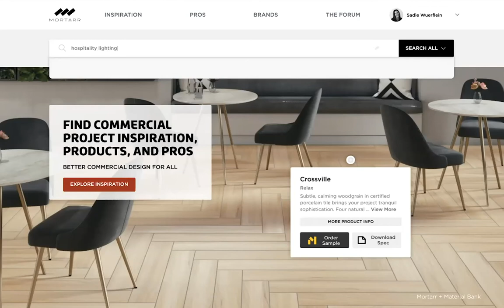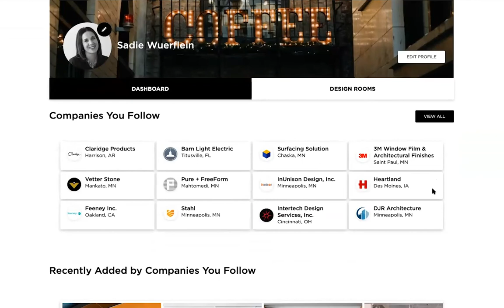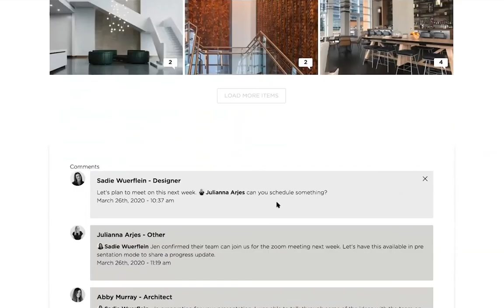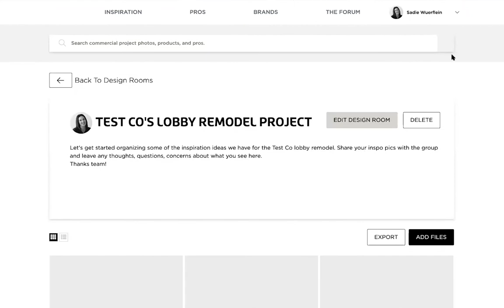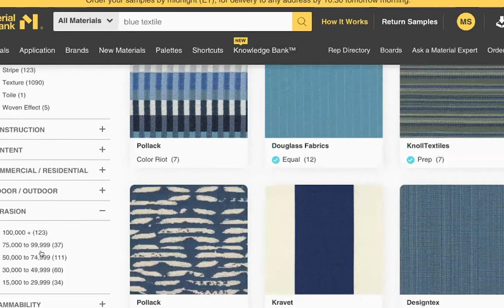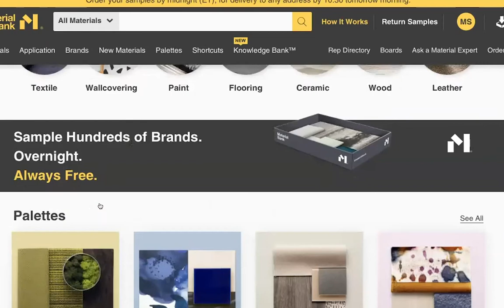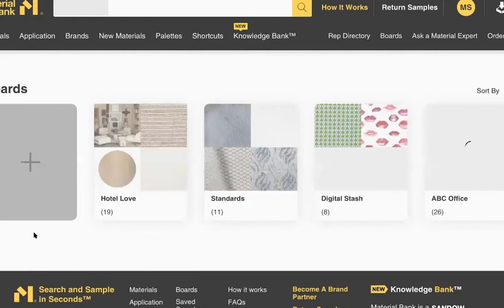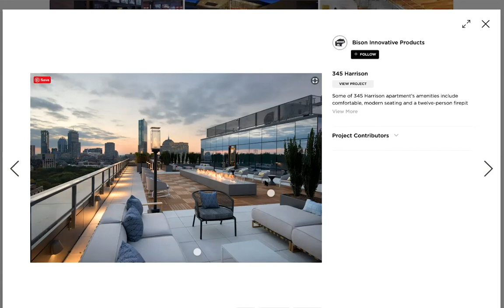How to Source Commercial Design Ideas and Order Samples in Seconds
Go from commercial design ideas to ordering samples in seconds! In this MORTARR MINUTE[S] webinar, hosts Sadie and Jules, chat with Material Bank’s Michelle Setty about how to streamline commercial design projects through the discovery and sampling process. Mortarr and Material Bank are giving you greater access to the info you need to keep work moving forward.